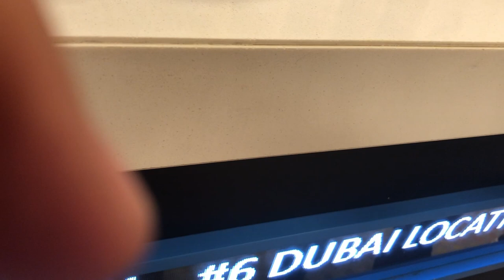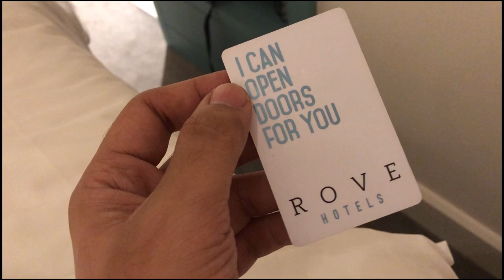DAY 1 AS A FRONTLINER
Hello mga walang forever!! Wala man tayong forever, may together naman, may nagsabi lang sa akin.. Well, in this vlog i want to share to you mga hopeless ang aking DAY 1 AS A FRONTLINER. Hindi ko inexpect na ganito yung treatment and accomodation ang inihahanda ng bansang ito para sa mga frontliner,.nkakatuwang isipin na importante at nakikita na ngayon ang kahalagahan ng mga health workers. So, ayon na nga,.panuorin niyo na lang,.psenxa na walang time mag super edit with effects,.busy tlga,.ediwow!! Laging tatandaan,.makikita mo din ang forever mo :)